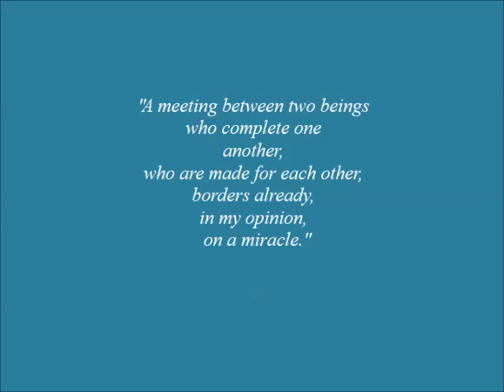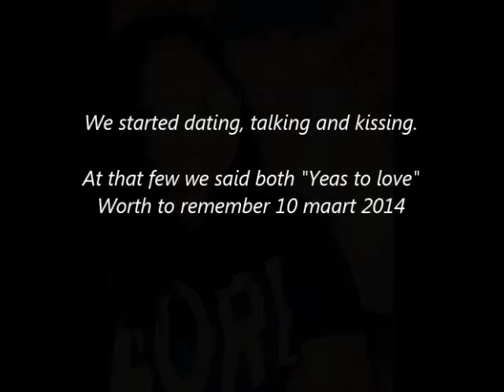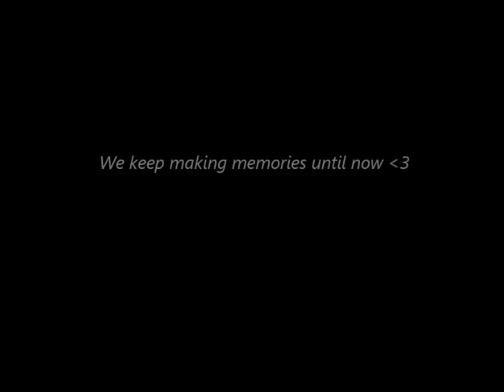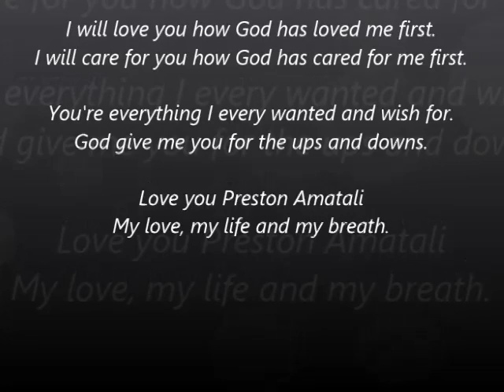Abigail & Preston Photo Story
A Photo movie about my love story:
Abigail & Preston

Soundtrack: God gave me you- Dave Barnes

My story that beloved day worth to remember 10 mach 2014